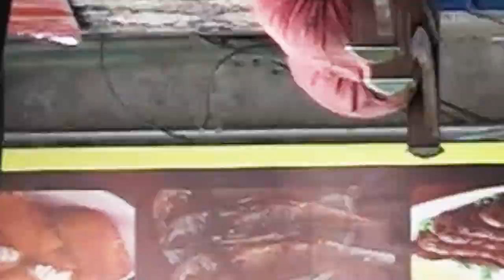Life @City2 | Food Street Rawalpindi Stadium | City2.Tv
In this special episode of Life@city2 we asked the general public some questions from the popular culture and tested them in three categories; politics entertainment and social issues.